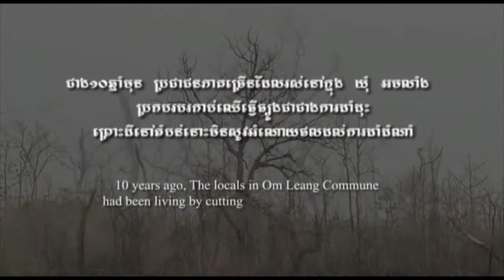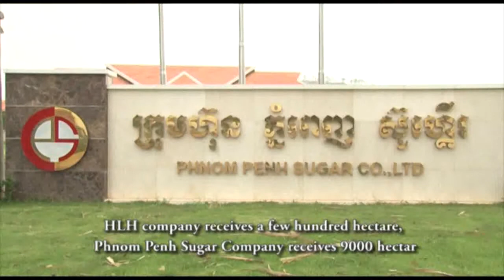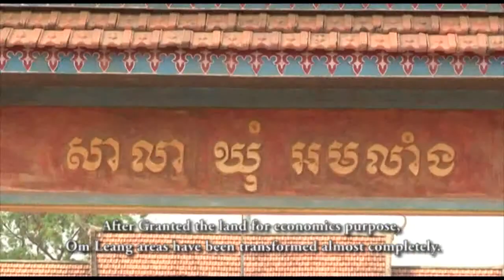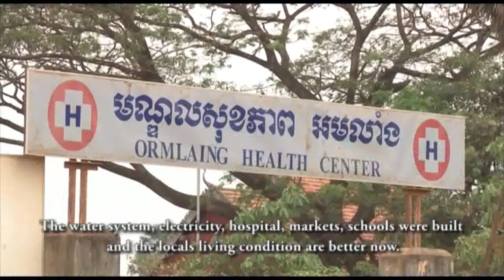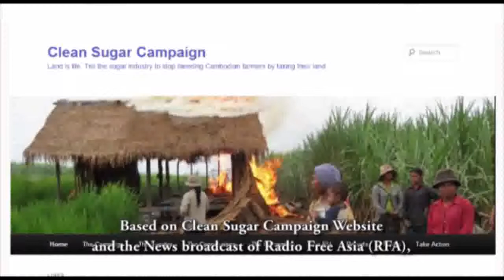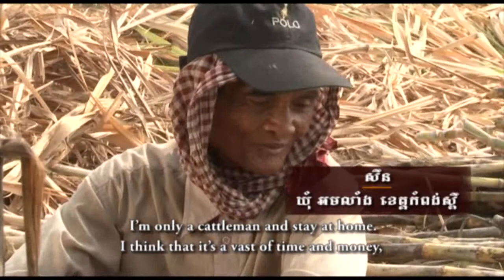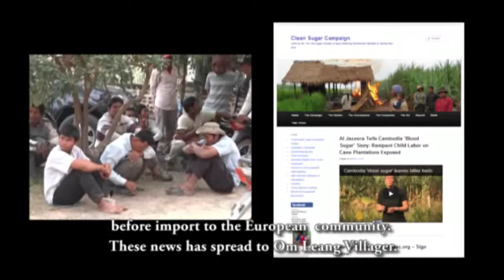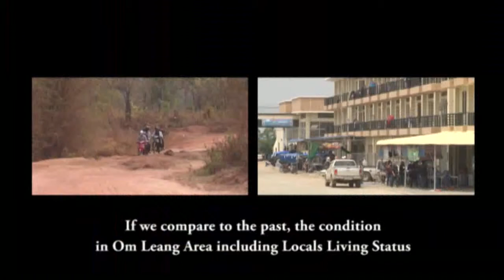ឃុំអមលាំង - Orm Leang Commune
ចំណងជើង៖  ឃុំអមលាំង
Title:  Orm Leang Commune

ក្រុមហ៊ុន ប៊្លូ មេឌា ហ្វីម (ខេមបូឌា) - Blue Media Films (Cambodia)